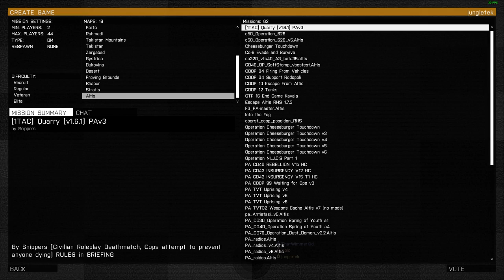Project Awesome - Arma 3 (2015-09-25) Cheeseburger Touchdown (Part 2)